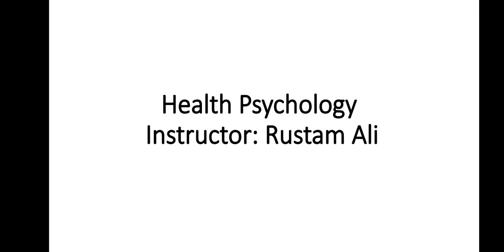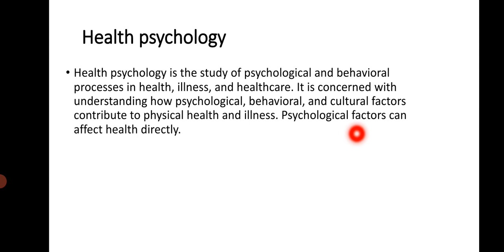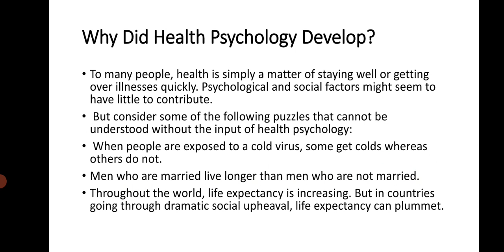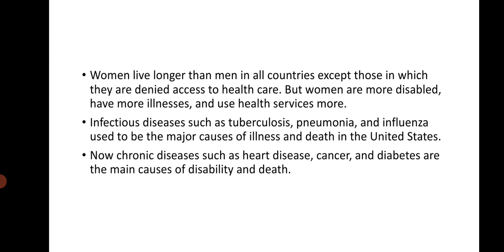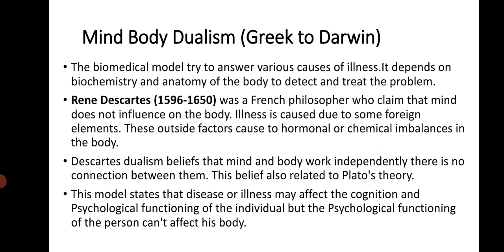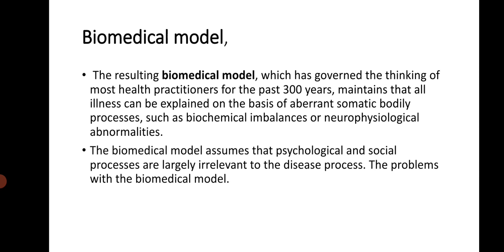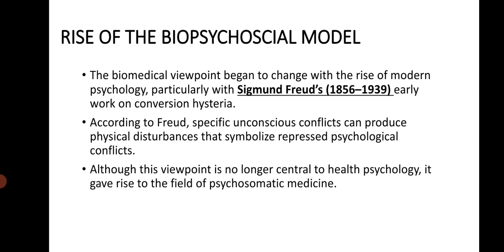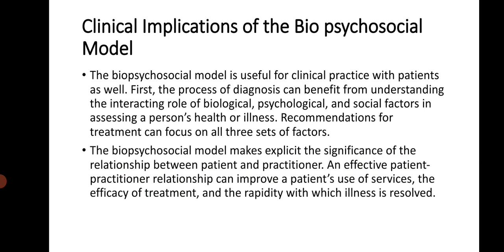Development of Health Psychology